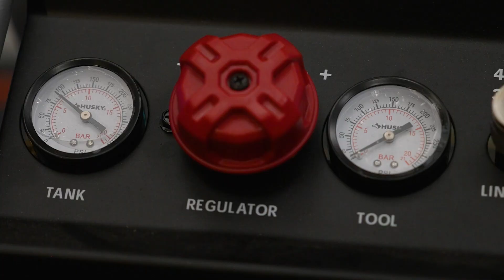Astronaut Training | Center for Human Space Exploration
The University of Arizona's Center for Human Space Exploration just launched its first spaceflight training program at Biosphere 2. The center aims to foster the global space community through accessible training. The first class included Uplift Aerospace commercial astronaut candidates & AstroAccess ambassadors.

Producer/Director/Editor: Arlene Islas

For the latest on the University of Arizona response to the novel coronavirus, visit the university's COVID-19 webpage

Land Acknowledgement
We respectfully acknowledge the University of Arizona is on the land and territories of Indigenous peoples. Today, Arizona is home to 22 federally recognized tribes, with Tucson being home to the O’odham and the Yaqui. The University strives to build sustainable relationships with sovereign Native Nations and Indigenous communities through education offerings, partnerships, and community service.